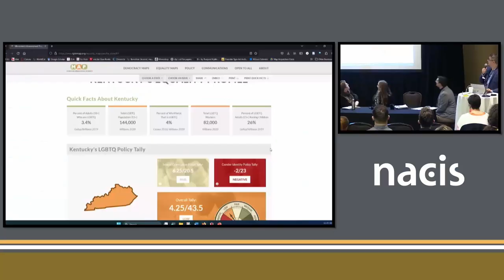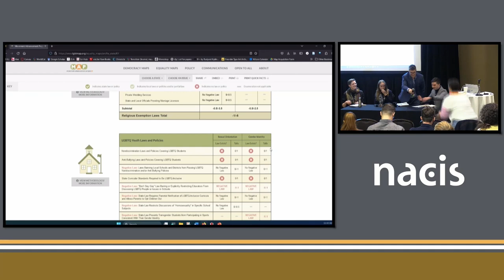Panel — Diversity, Equity, & Inclusion II: Queer Cartography - Jack Swab, Jack Jen Gieseking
Panel — Diversity, Equity, & Inclusion II: Queer Cartography
Speakers: Jack Swab, Jack Jen Gieseking
So, you wanna talk about queer cartography? Join our panelists as they dive into conversation about the past, present, and future of queer cartography and answer questions like: What is queer cartography? What is a queer map? Who is queer cartography for? Who is considered a queer cartographer? What role does cartography play in recounting the history of queer spaces, places, and people? What does it mean to create and access queer data? What opportunities and challenges lie ahead for queer cartography?

Moderator: Lourdes Ginart, U.S. Department of State